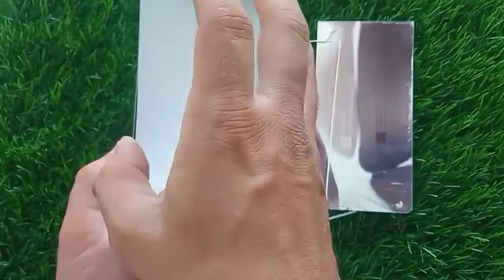क्या होता है मोबाइल डिस्पले के अन्दर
क्या होता है मोबाइल स्क्रीन के अन्दर

Kya hota hai mobile display ke ander